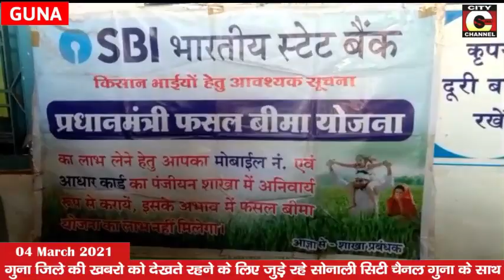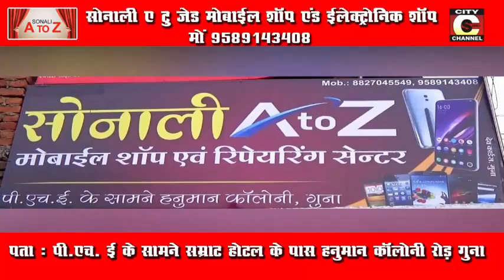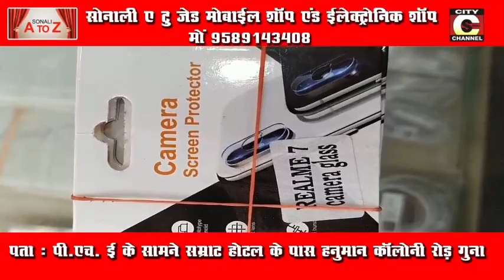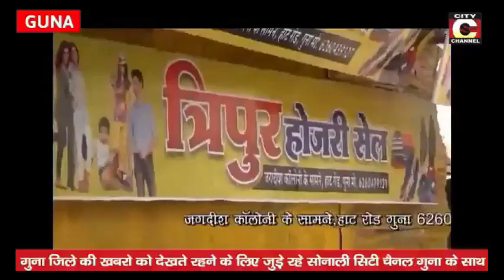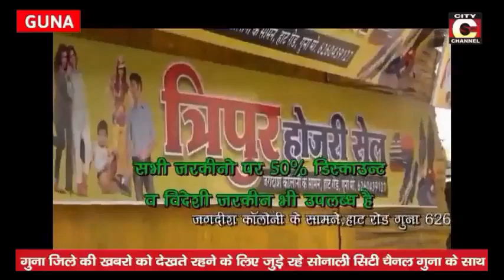04 03 2021 NEWS CITY CHANNEL GUNA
👉जिला एवं सत्र न्यायाधीश ने लगवाई वैक्सीन
वैक्सीन पूर्णतः सुरक्षित एवं कारगर - श्री कोष्टा

👉नील गाय के मॉस का तस्करी करने वाले ऑटो को पकड़ा वन विभाग ने ऑटो जिसमें लगभग 40 से 50 किलो नील गाय का मांस किया जप्त

👉कैंट थाना क्षेत्र के मोहालपुर गांव में दबंगों ने फिर दलितों पर बरपाया कहर,
- खेत पर किया कब्जा और परिवार को निकाला घर से बाहर,
- देर रात कैंट थाने पहुंचे परिवार के 7 से अधिक लोग